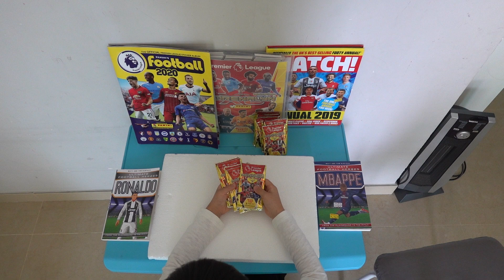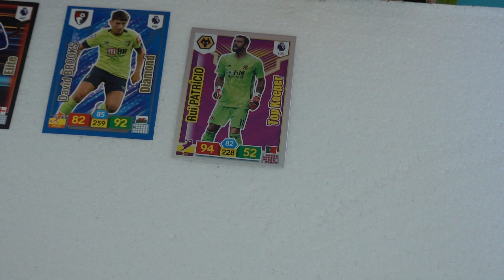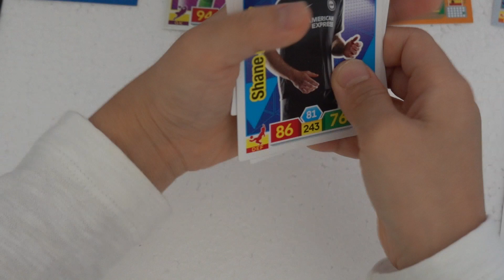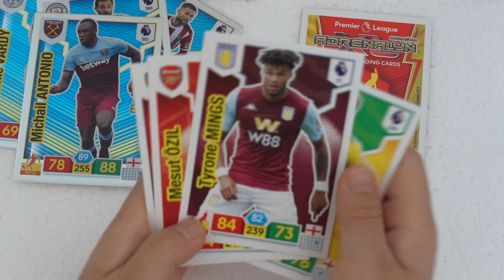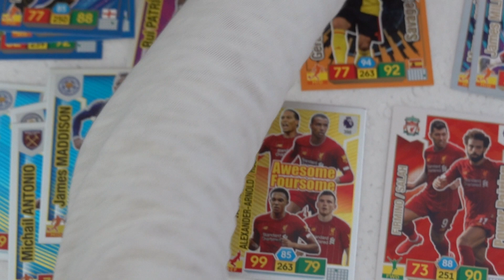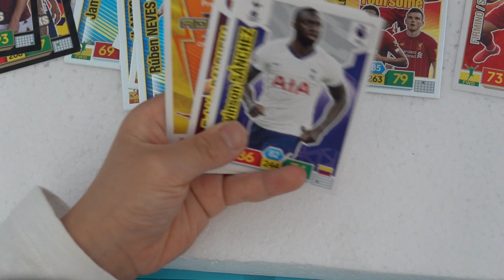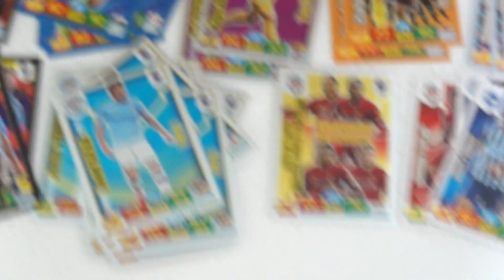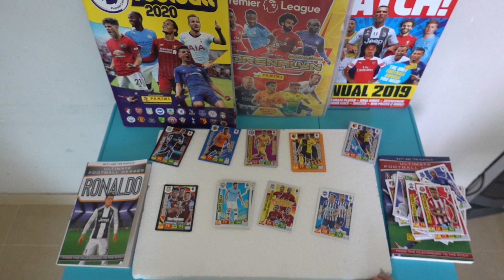20 packs of panini premier league football cards opening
hunting for golden ballers Van Dijk, , Kane and De Bruyne, Good luck